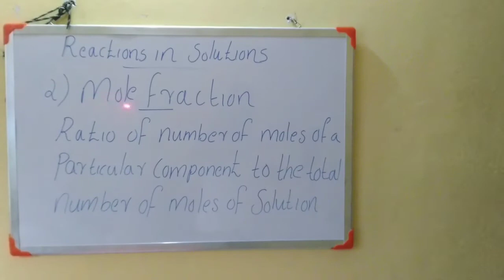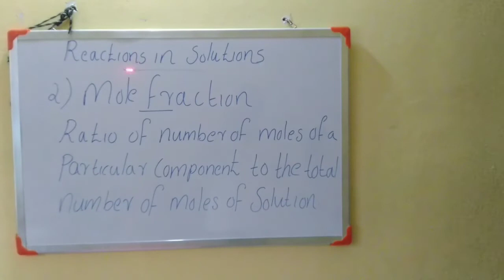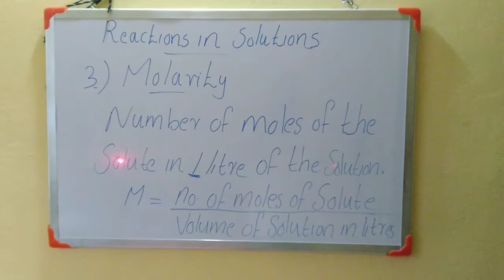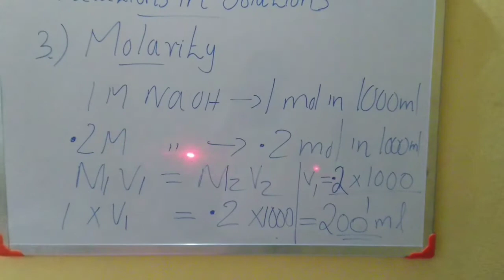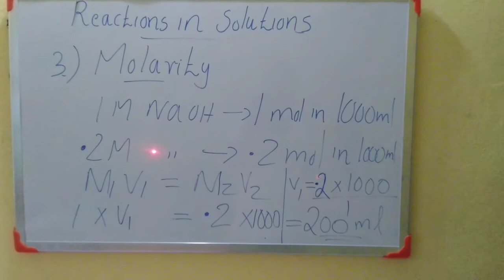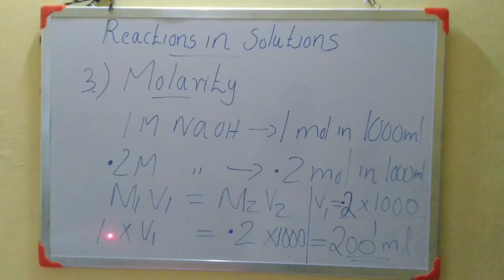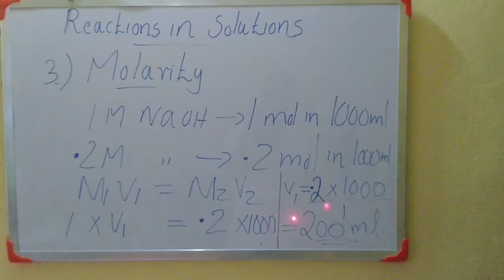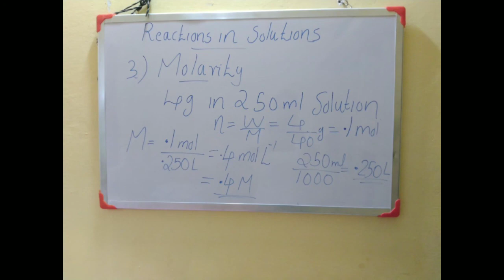Mole fraction, Molarity- Malayalam-Plus one Chemistry